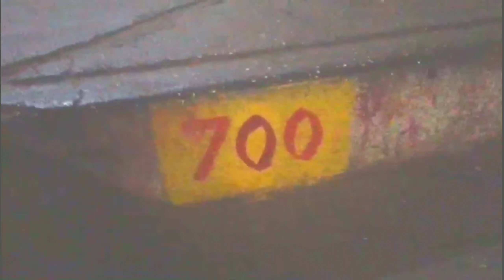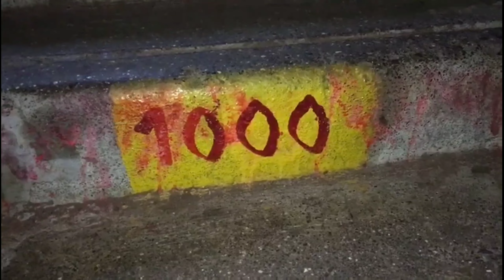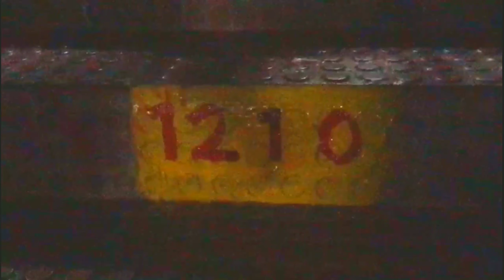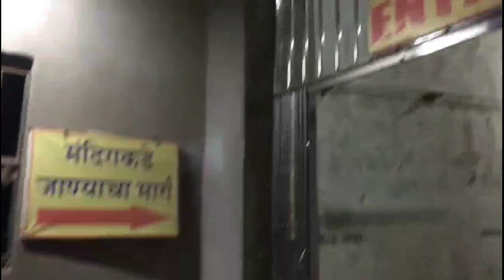जीवदानी देवी दर्शन With Mauli Musical Group Vashi Haveli Koliwada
माझ नाव हरिदास गोविंद भिकारी मी एक आत्ताच Tybsc Exam दिलेला विद्यार्थी आहे . एक आवड म्हणून मी youtube videos किंवा Vlogs बनवत असतो . आणि मला Banjo वाजवायला खूप आवडतं (banjo is my passion).

स्वतः ला Improve करत राहणे हा माझा Vlogging करण्यामागचा हेतू आहे.

Editing in Kinemaster By Haridas Bhikari

मला Instagram वर सुध्धा follow करा

Song : AAI ME YETAY GA